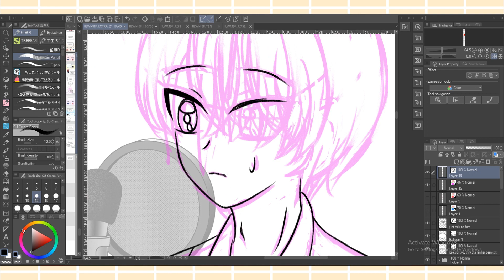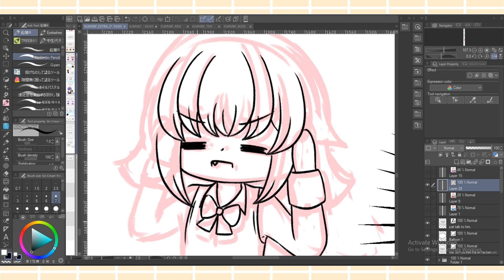BL WEBTOON making | Power - Telepathy | Speedpaint | Clip Studio Paint CSP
By: 茶葉のぎか